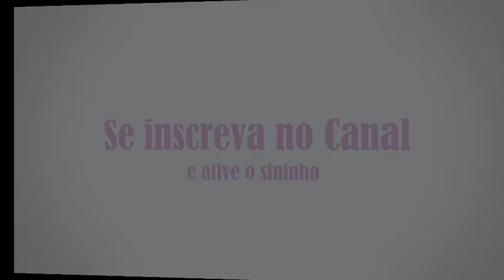Preparando Farinhada - Spirulina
No vídeo de hoje eu vou mostrar para vocês como eu preparo a minha farinhada para todas as aves aqui no plantel. Eu uso a farinhada a base de ovo (marca de sua preferencia) e acrescento niger, aveia e spirulina.
Spirulina é um pó feito com alga muito, muto, muito benéfico para todos os seres vivos.